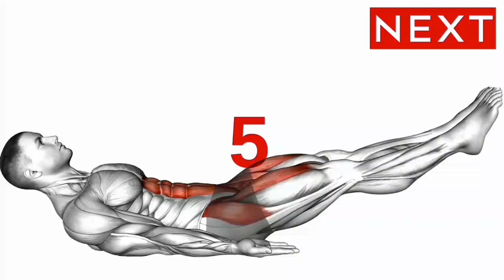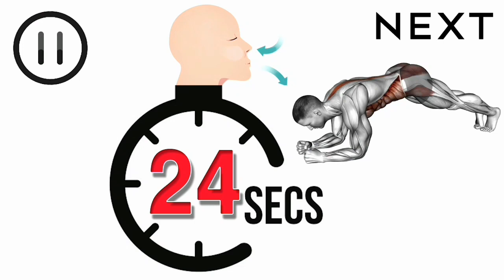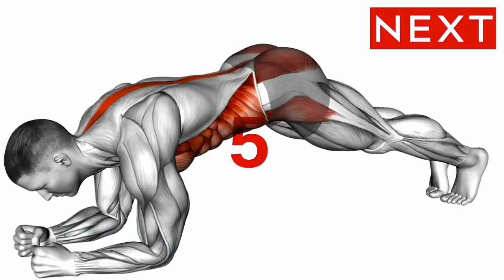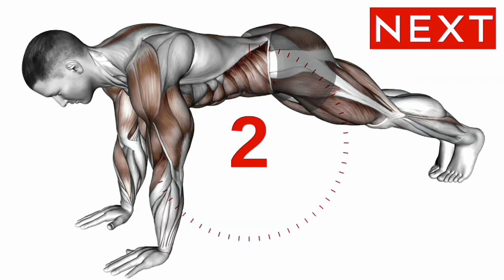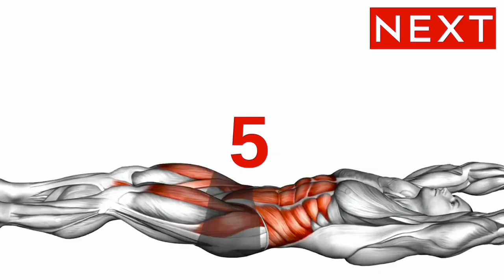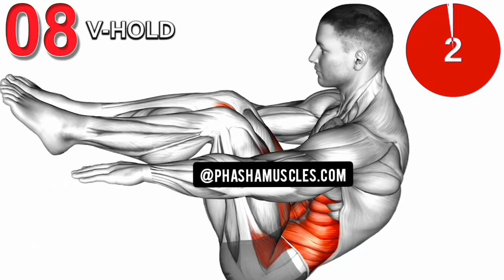Sixpack Abs Workout At Home (No Equipment)